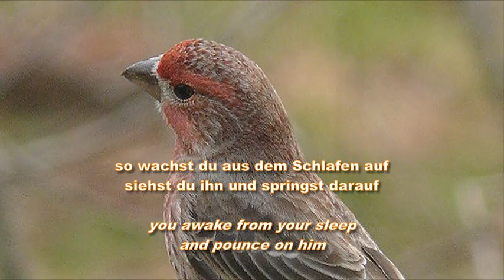An Tiger ein Gesang für meine Katze To Tiger a song for my cat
Song written in 1976 for my tabby cat Tiger
(most of the photos are of her, but a French friend comes to eat at table)
Sung today (August 10th 2012)

The lyrics are in German but I am providing an English (non-singing)
translation, just for information:

Schön getigerte Katze mein
Liebst es auf der Matratz' zu sein

  Beautifully striped pussy cat
  you love to lie on the mattress

und schnurrst im Schlafen,
nimmst des Grafen
oder des Fürsten Luxus ein

  You purr as you sleep
  and take up the luxurious life of
  a count or a prince

Dein Leben ist gar nicht
hundsgemein

  Yours is no dog's life

weil du gut weisst
des Menschen Geist
einzunehmen und nimmst ihn ein.

  Because you know how to win
  humans over, and you do.

Darum ist dir das Leben fein

  That's why your life is fine

Willst du des Finken Blut
nur trinken

  If you just want to drink
  a finch's blood

so wachst du aus dem Schlafen auf
siehst du ihn und springst darauf

  you awake from your sleep
  and pounce on him

Frisst und jetzt satt
hast keine Beschwerden

  You eat and you are full
  no complaints to make

Ja die Sache ging,
meinst du, ganz glatt.

  Yes, that went very well
  you think to yourself

Jetzt willst du von
uns gefüttert werden!

  Now you want us to feed you!

  you love to lie on the matress

  and take up the life of